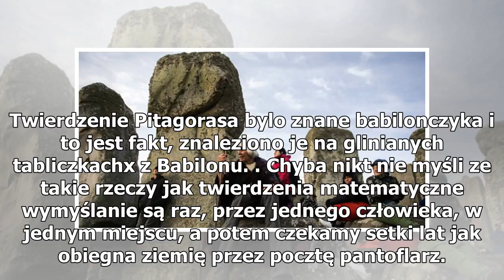Twórcy Stonehenge użyli twierdzenia Pitagorasa ... 2000 lat przed jego ...